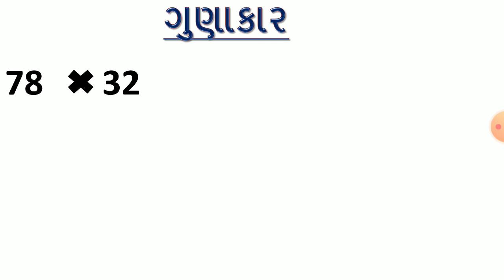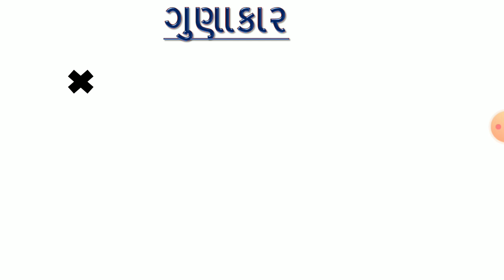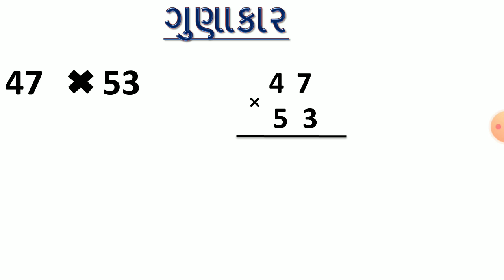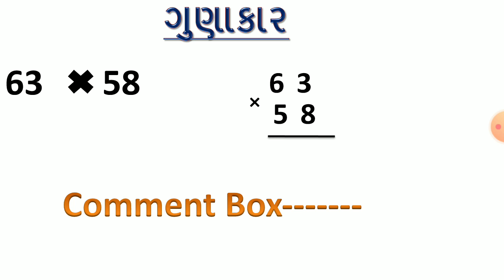Gunakar Vaddi Vala | Multiplication In Gujarati | Education | Bhag 4 | By YS Education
Gunakar Vaddi Vala | Multiplication In Gujarati | Education | By YS Education

Vaidik ganit,
Vaidik ganit thi gunakar kevi rite,
Gunakr karva ni saral rit,
Vaidik ganit ni gunakar ni rit,
Vaidik maths,
Vedik ganit,
Gunakar ni rit,
Multiplication in gujarati,
std 4,
std 5,
std 6,
Dhoran 4,
Dhoran 5,
Dhoran 6,
multiplication tricks in gujarati,
gunakar short trick,
gunakar in gujarati,
gunakar dakhala,
gunakar sikhavani rit,
gunakar tricks,
fast gunakar,
multiplication shortcut trick,
how to multiply fast with short tricks,
multiplication easy trick,
multiplication tricks,
multiplication tricks for large numbers,
chinese multiplication trick,
Any digit multiplication trick,
@YS Education

Multiplication in gujarati
gunakar in gujarati#Gunakar ni rit,
gunakar na dakhla,
gunakar dakhla,
gunakar na dakla,
gunakar bhagakar,
gunakar karvani rit,
gunah kar na dakla,
gunakar ganit,
ganit na dakhla,
bhagakar gunakar,
ગુણાકાર ના દાખલા,
gunakar tricks,
gunakar trick,
sarvada na dakla,
baat baki na dakla,
fast gunakar,
badbaki na dakhla